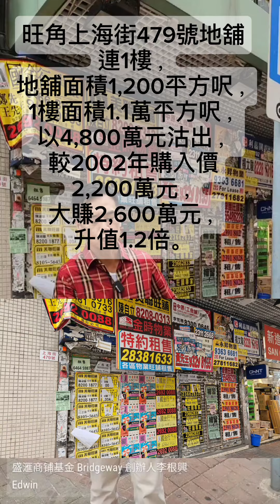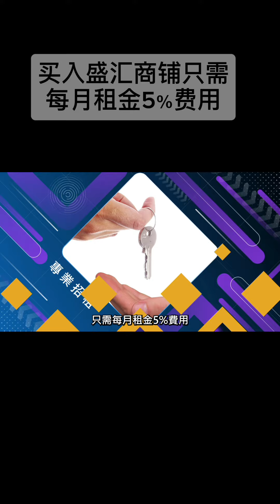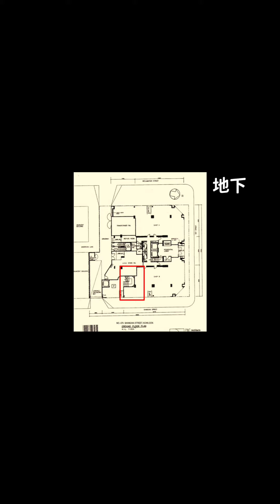第4827成交，永倫4800萬沽旺角舖 （註冊），賺逾倍 （經濟日報）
永倫旺角上海街479號地舖連1樓，地舖面積1,200平方呎，1樓面積1.1萬平方呎，以4,800萬元沽出，較2002年購入價2,200萬元，大賺2,600萬元，升值1.2倍。

樓齡29年。呎價約港幣4000元。最新簽約日期是2024年10月15日。

租金分析: 按差餉物估價署平均商舖租金回報3.3%計算，這間舖月租值港幣$132,000就是市值。

《買舖唔使煩》售後服務：買入盛滙商舖，只需每月租金的5%費用，可享一系列售後服務，包括（1）專業招租、（2）租務管理、（3）維修保養，讓您輕鬆收租，少理租務等升值。

售後服務詳情
• 服務費用：只需每月租金的5%。
• 物業放租、收租管理、代收租金 ，處理物業續租及租務糾紛。
• 協助處理租約文件。
• 協助尋找合適租客，篩選租客， 減低機會遇上租霸。
• 追討租客欠租並協助收回物業。
• 為海外業主管理物業 ，保養及 維修。
• 跟進與業主立案法團的商討事項。
• 跟進舖內突發事宜。

服務需受有關條款約束